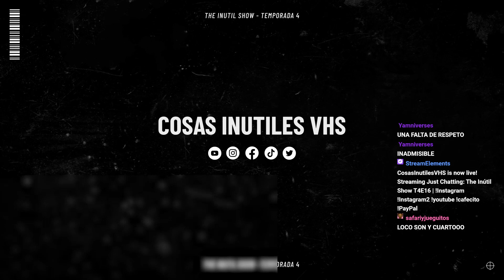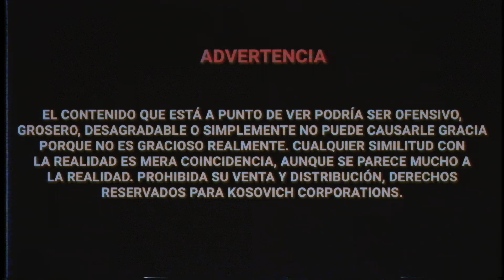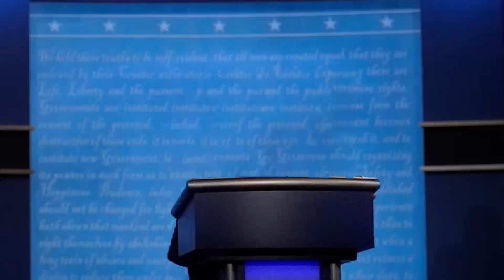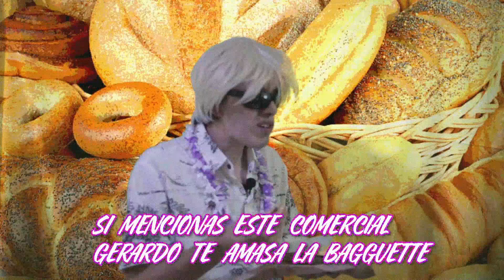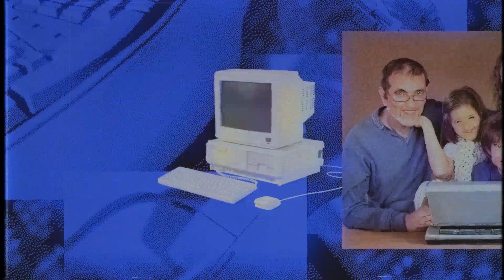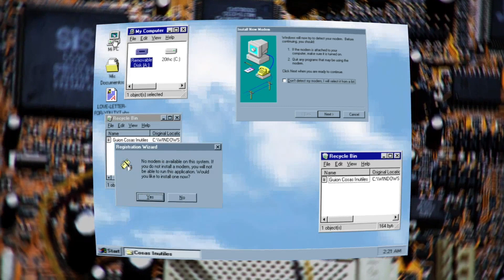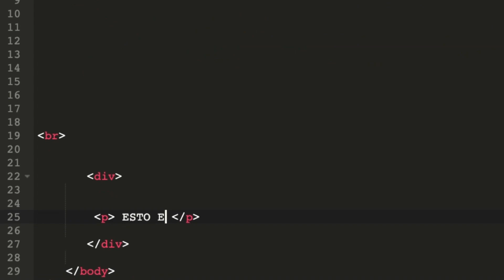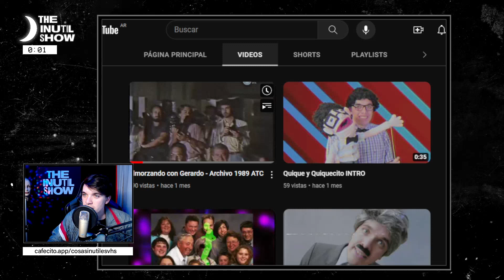The Inútil Show T4E16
⚡THE INÚTIL SHOW ⚡

Todos los miércoles a las 22hs. Un formato "televisivo", con data, curiosidades, recomendaciones, personas invitadas con proyectos interesantes y más. 📺📼